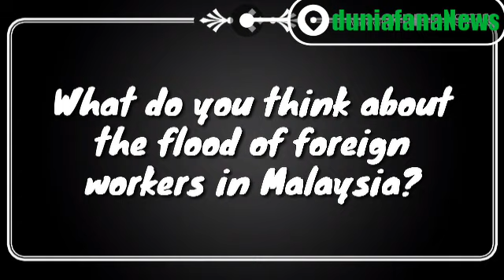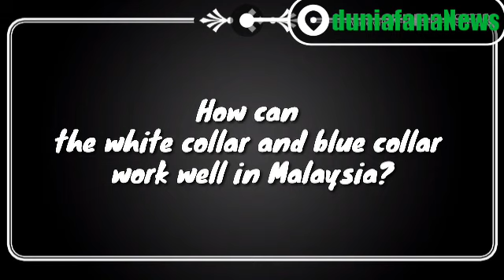The Key Of Malaysia's Success To Manage Local White Collars And Foreign Blue Collars From Indonesia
This is The Key Of Malaysia's Success To Manage Local White Collars And Foreign Blue Collars From Indonesia